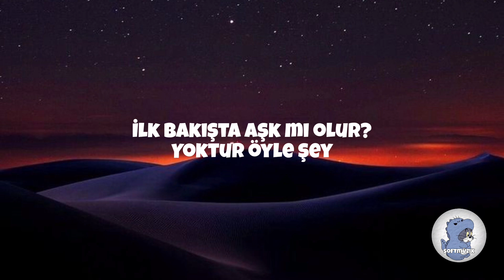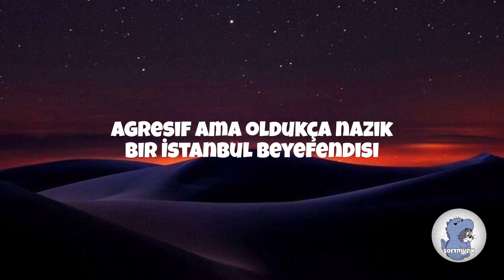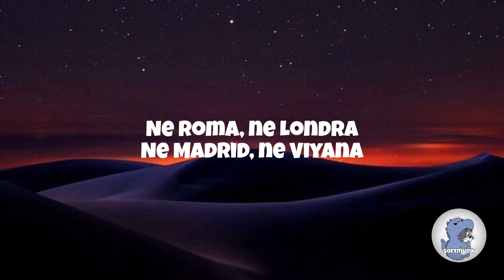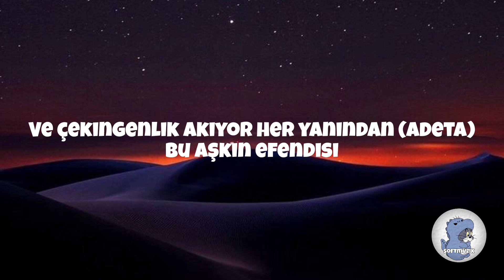Yaşlı Amca İstanbul beyefendisi şarkı sözleri [lyrics]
İlk bakışta aşk mı olur?
Yoktur öyle şey
Kandırıldım a dostlar
Varmış öyle şey

Gelin görün halimi
Gelin görün halimi

Eskilerim sarhoşluk eseri
Ama hanımefendi sarhoşluk sebebi

Ve onla bakıştıktan sonra ben kesildim
Ne Roma, ne Londra
Ne Madrid, ne Viyana

Bir İstanbul beyefendisi gibi
Bir İstanbul beyefendisi
Agresif ama oldukça nazik
Bir İstanbul beyefendisi

Ve paylaşmıyor sevgisini
Bir İstanbul beyefendisi
Ve centilmenlik akıyor her yanımdan
Bu aşkın hanımefendisi

Gamzesiz gülümsüyor
Ki bence çok güzel

Yıllara bedel
Yıllara bedel

Diğerleri yalnızlık eseri
Ama hanımefendi yalnızlık sebebi

Bir İstanbul beyefendisi
Bir İstanbul beyefendisi

Ve paylaşmıyor sevgisini
Bir İstanbul beyefendisi
Bu aşkın hanımefendisi

Bir İstanul beyefendisi gibi
Önümde İstanbul hanımefendisi
Kaynatır köpüklü kahvemi (Adeta)
Bir İstanbul hanımefendisi

Paylaşmıyor sevgisini (Adeta)
Bir İstanbul hanımefendisi
Ve çekingenlik akıyor her yanından (Adeta)
Bu aşkın efendisi

Bir İstanbul beyefendisi gibi (Adeta)
Bir İstanbul beyefendisi
Bir İstanbul beyefendisi